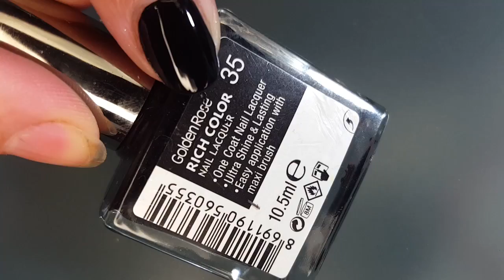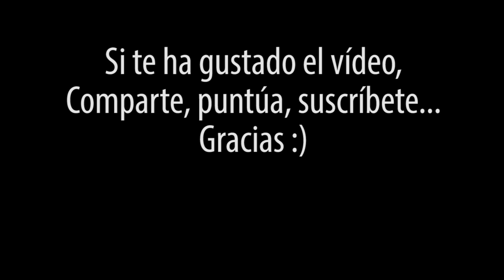TRUCO: UÑAS EFECTO ESPEJO CON ESMALTE NORMAL | SIN LÁMPARA - NO GEL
Uñas efecto espejo paso a paso. Mirror Powder Nails con esmalte normal, sin utilizar lámpara ni gel ni acrílico. Comprar polvo efecto espejo

Para esta manicura he utilizado:
POLVO EFECTO ESPEJO

ESMALTE EFECTO GEL Nº 35 GOLDEN ROSE RICH COLOR